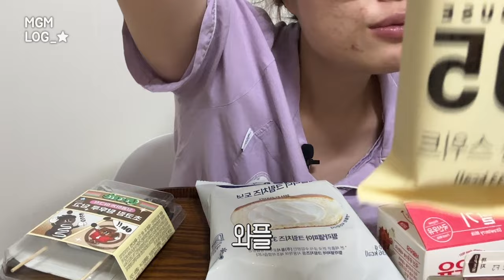[먹방 브이로그] MZ 5개월 다니고 퇴사🚨 폭식 버튼 누르기╰( ･ ᗜ ･ )╯임플란트🦷 선고 받음 👨‍⚖️| 허니콤보, 마라엽떡, 꿔바로우, 반올림피자, 랜디스도넛, 편의점털이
🏃🏻‍♀️ 먹방 브이로그
⏰ 타임라인
00:00 랜디스 도넛
04:25 마라엽떡, 꿔바로우
12:13 반올림 포테이토 피자, 파스타
18:23 교촌 허니콤보
27:27 편의점 털이
Youtube channel "freeticon" :
/ freeticon